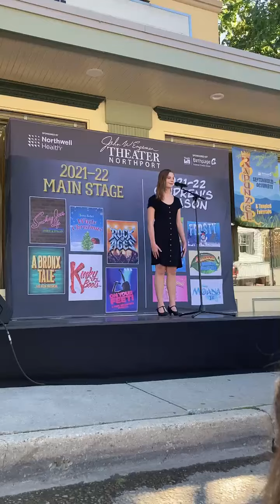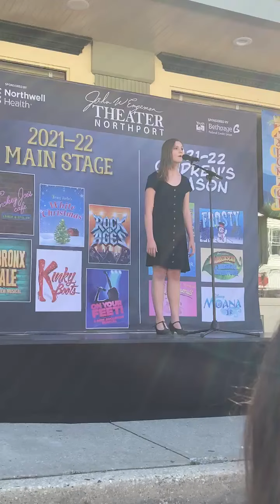Leah Romero - "A Cockeyed Optimist" from South Pacific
Performance clip from the 2021 Cow Harbor Day Festival in Northport, NY.

After performing in "Heathers The Musical" as Heather McNamara at The John W. Engeman Theater, I was able to participate in this outdoor mini-concert they organized for Cow Harbor Day.